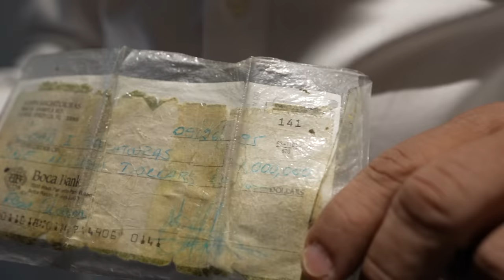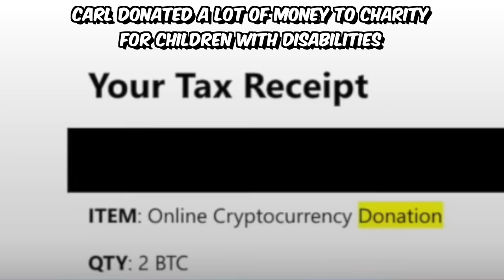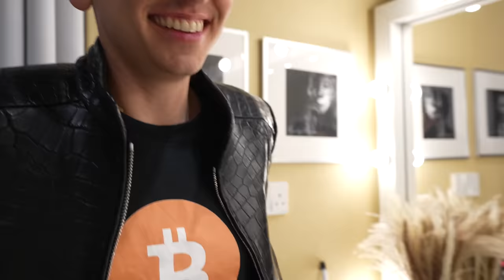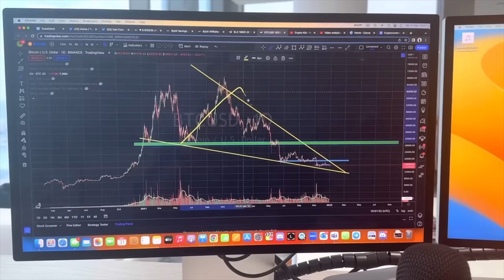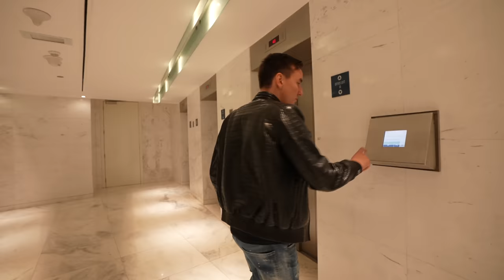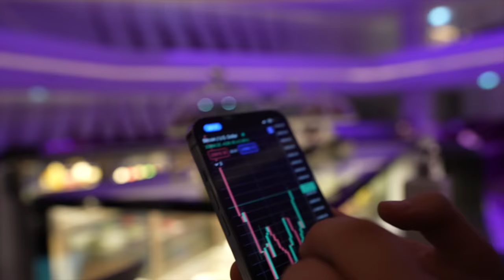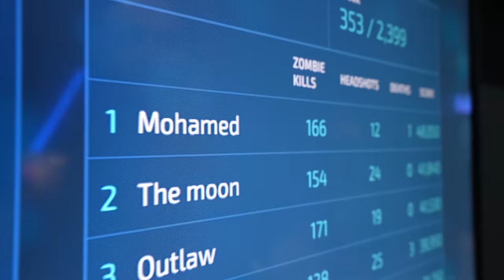A Day In My Life | Young Crypto Entrepreneur In Dubai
Welcome to a typical day in my life as a young crypto entrepreneur in Dubai! My name is Carl Runefelt, on this channel I want to inspire you by showing you my luxurious life as an entrepreneur. Back in 2018, I was still working in a supermarket in Sweden, and now I'm driving a Bugatti and flying private jets.

Chapters:
00:00 Intro
00:43 On The Way To A Video Shoot for Amazon Prime
02:53 Entering The Craziest Studio In Dubai
04:58 How My Mindset Made Me Wealthy
11:49 Getting Interviewed For A Amazon Prime Documentary
18:15 Driving A Extended Maybach S600 Pullman
20:58 Entering My Office In Dubai
26:33 Picking Up Davinci (Crazy Reaction)
28:48 Mind-Blowing Office Tour In Dubai
31:23 Shooting Zombies With MoVlogs